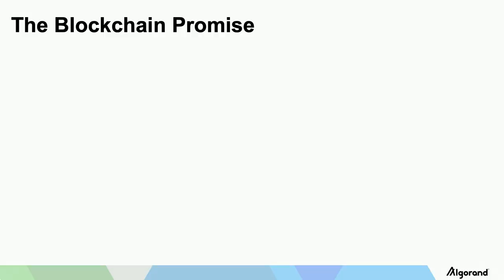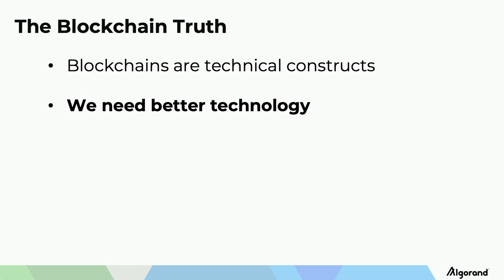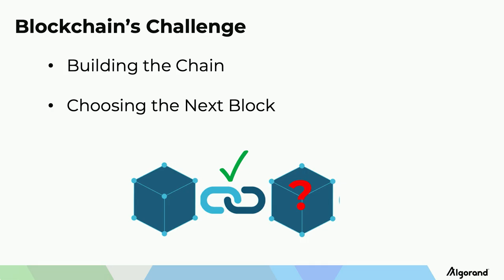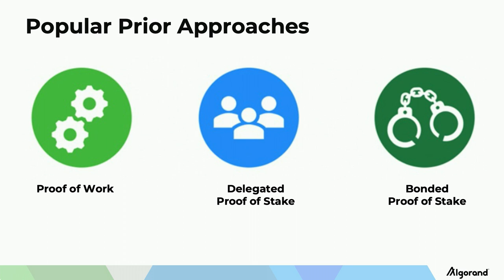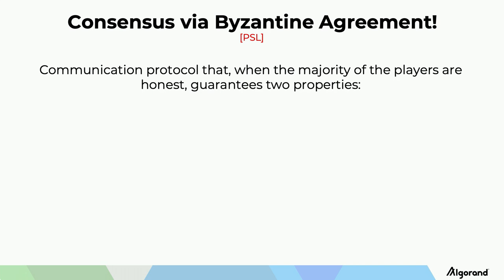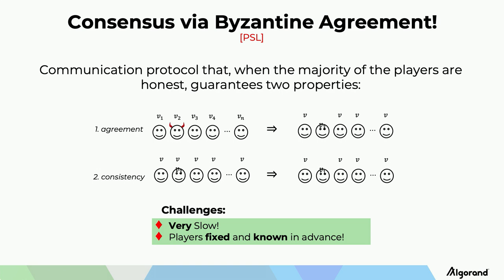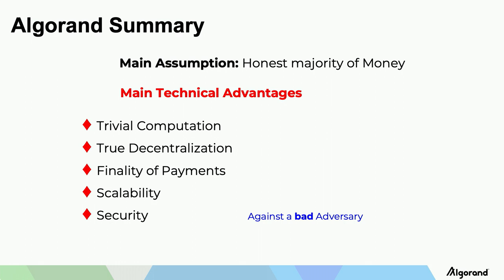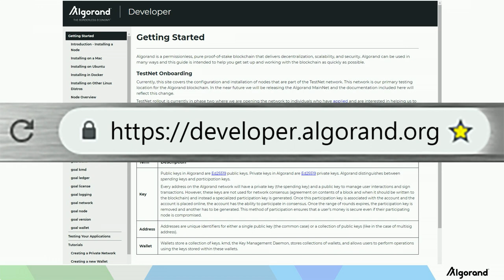MIT Bitcoin Expo 2019 - Algorand: The Technology For The Borderless Economy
Naveed Ihsanullah (Head of Engineering, Algorand) presenting on Algorand, a novel blockchain project, at the 2019 MIT Bitcoin Expo